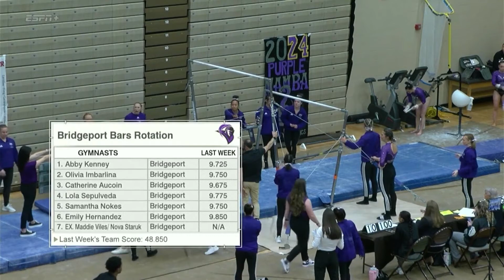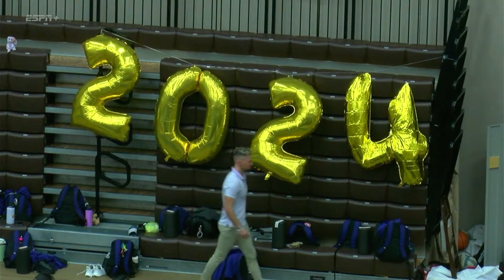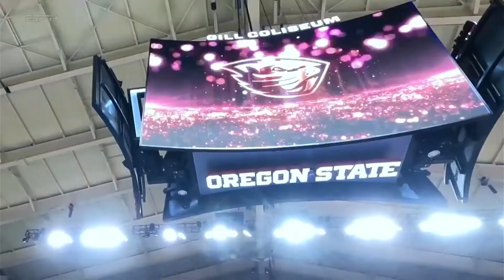NCAA Gymnastics Meet Between Brown and Bridgeport Women's Teams